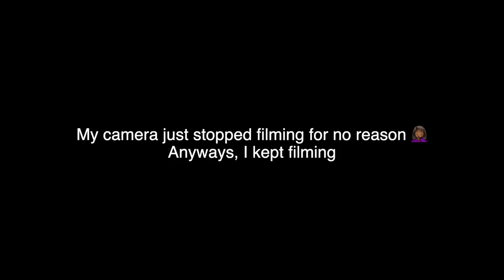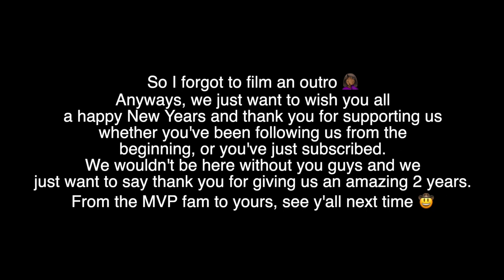2020 highschool vlog | MVV #4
If you've scrolled this far, comment 🍌